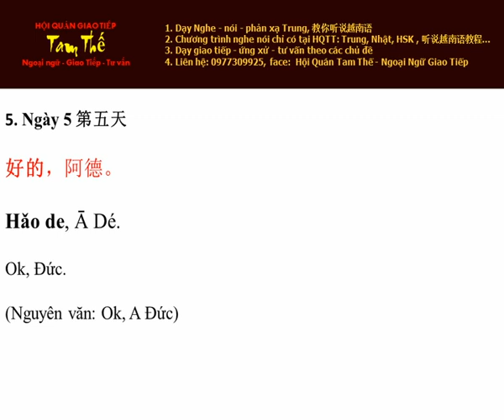Ngày 5 Ok, Đức Nghe Noi Tieng Trung Moi Ngay Mot Cau